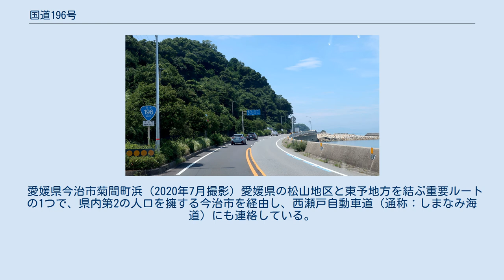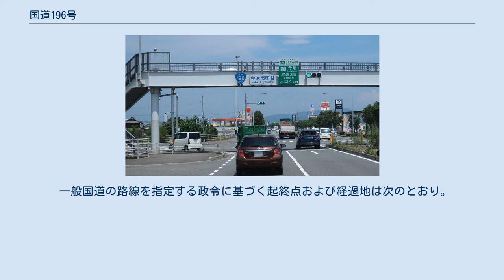国道196号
国道196号　起点標 愛媛県松山市　西堀端交差点 国道196号　終点 西条市小松町新屋敷付近 (国道11号上) 国道196号（こくどう196ごう）は、愛媛県松山市から今治市を経由して、西条市に至る一般国道である。
 愛媛県今治市菊間町浜 (2020年7月撮影) 愛媛県の松山地区と東予地方を結ぶ重要ルートの1つで、県内第2の人口を擁する今治市を経由し、西瀬戸自動車道（通称：しまなみ海道）にも連絡している。
また、全線が指定区間となっている。
松山市内（特に堀江町以南）や今治市中心部は近年まで片側1車線の道幅のままであった。
しかし、現在では、どちらの区間でも松山北条バイパス、今治バイパスといった、バイパス建設や現道拡幅の工事が完成しており、交通事情が改善されている。
一方、松山市大浦から今治市大西地域付近にかけては、瀬戸内海の斎灘（いつきなだ）に沿う眺望の良い区間であり、愛媛県中心部の手軽なドライブコースとして人気がある。
 トンネル 砥鹿山トンネル 愛媛県今治市菊間町 道の駅 愛媛県西条市石田 (2020年7月撮影)